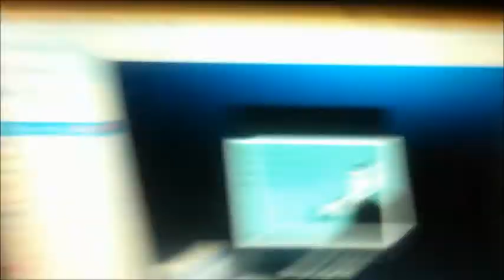(WSHC) Live shiny at Seaside cave after 3,429 random encounters.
Soooo fucking epic, the nature increases defense and it has 31 defense ivs.

SPOILER ALERT